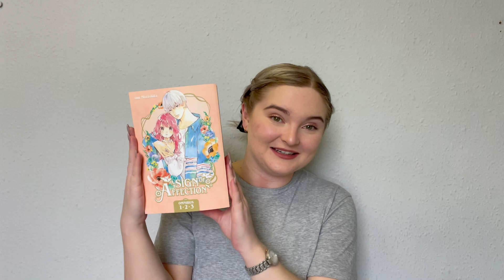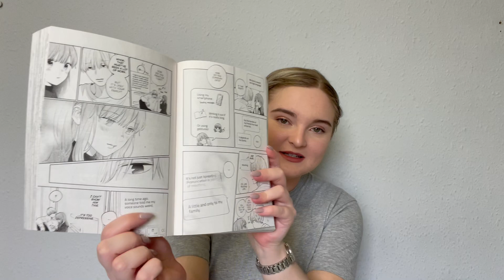June reading recap 📖 everything I read in June